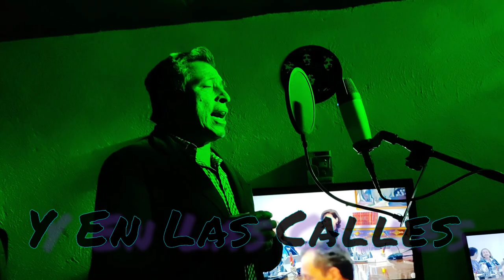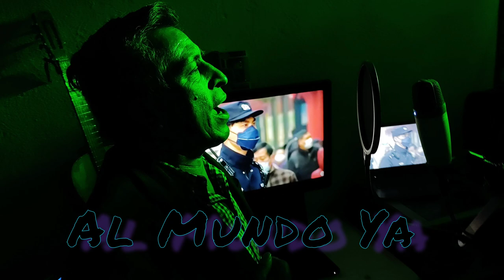youtube video #-CCfY9f1z70